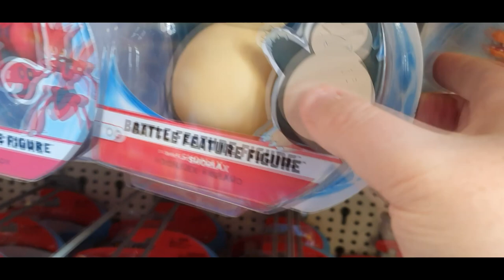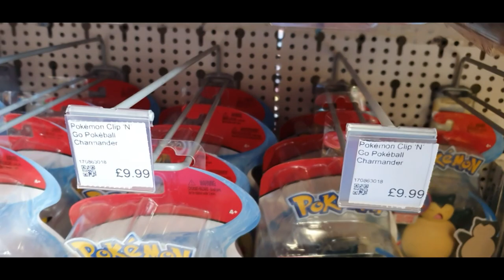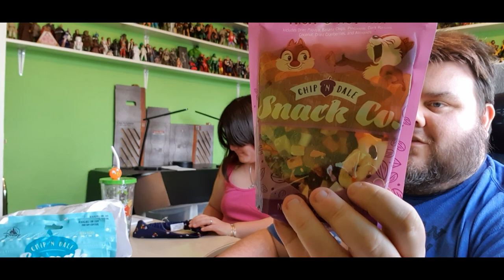WHATS NEW IN SMYTHS TOYS??? NEW AEW Wrestling Figures Found